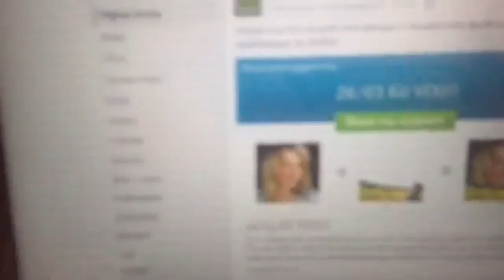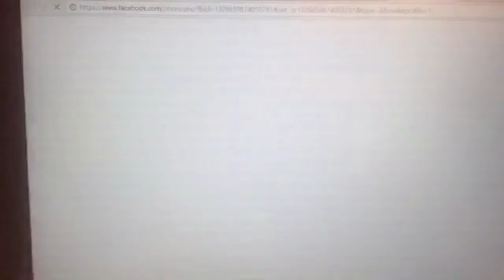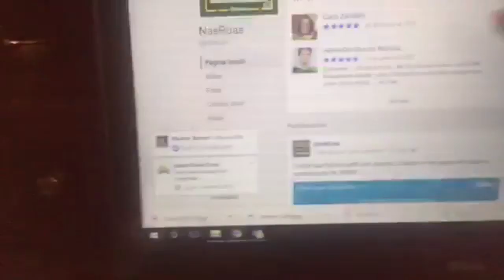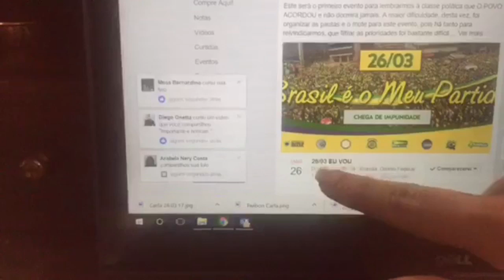Vamos às ruas dia 26/03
Carla comenta as pautas para a próxima manifestação!
Acesse nossa página no facebook e confirme presença no evento, compartilhe!

Acompanhe nossas transmissões ao vivo pela nossa página no Facebook: FB.com/Nasruas